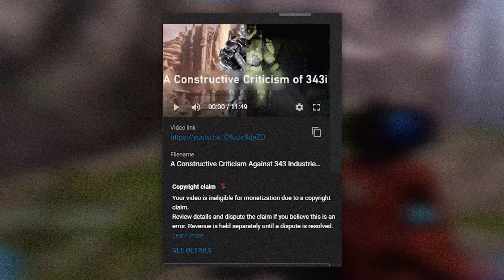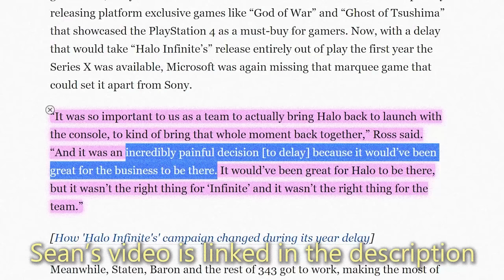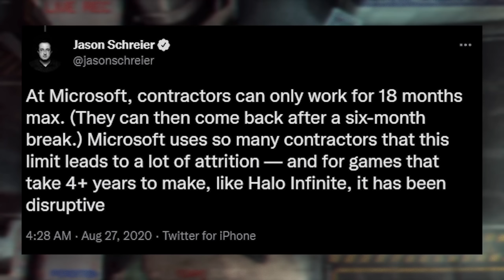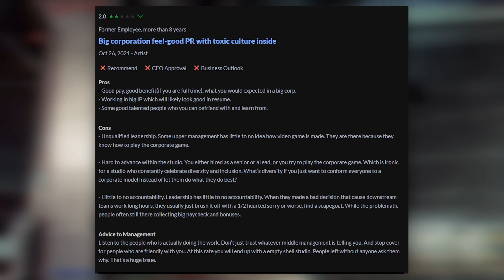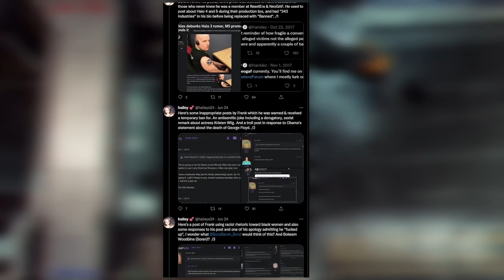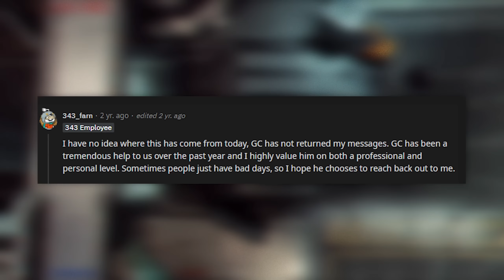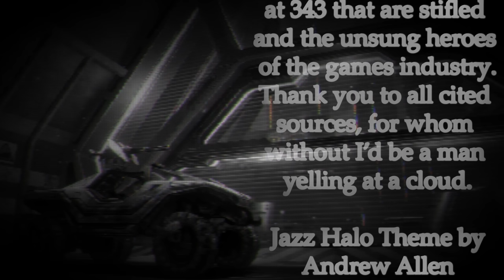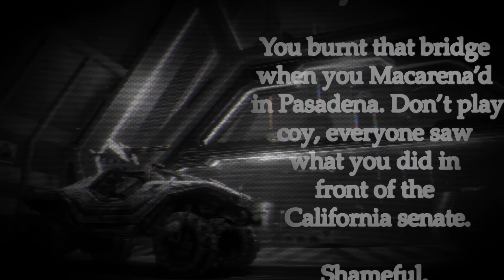343 Industries Is A Troubled Developer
The Dev Detective is on the case. What's on the docket? 343 Industries' corruption.

"Halo 4/MCC/5 Music isn't license free"
My video takedown should be sufficient evidence, but ask any Halo content creator, and they'll say the same thing.

"Halo Infinite's Budget: How Much Will The Most Expansive Halo Yet Cost?"
Note: In this article, Frankie appears to debunk the $500 Million figure

Halo Infinite Has The Lowest Amount Of Launch Content Since Halo 2

Halo Infinite Will Only Have Received 2 Maps In An Entire Year
(note: The amount of time between seasons 1-3 will be well over a year, therefore when maps are eventually added, It will have been an entire year.)

Halo Infinite's Campaign DLC Will Likely Not Arrive Until 2025 (SeanW video) (timestamped)

"Being A Halo Fan Is More And More Painful Every Day"

"Halo Infinite’s Juneteenth Cosmetic Briefly Named After Ape, Sparks Outcry"

Microsoft Has An Attrition Problem That Has Disrupted Halo Infinite's Development.

343 Industries Glassdoor Reviews (2.6/5 rating as a company)

GameCheat13 (Extremely Racist Halo Modder That 343 Dev Defended)